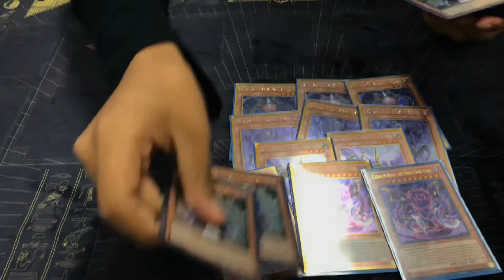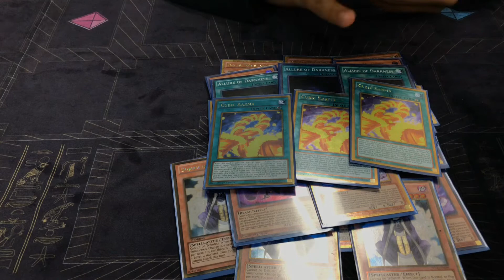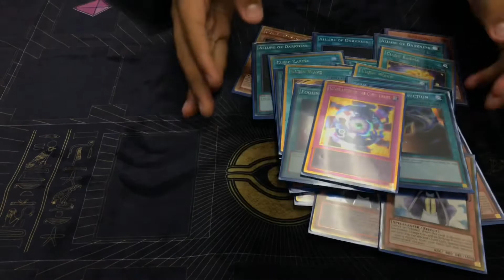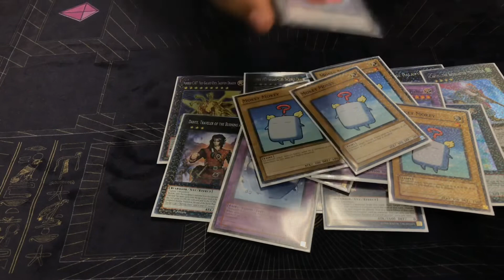YU-GI-OH! CUBIC DECK PROFILE! OCTOBER 2018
◄Aj Hinojosa's 2018 CUBIC Deck Profile!